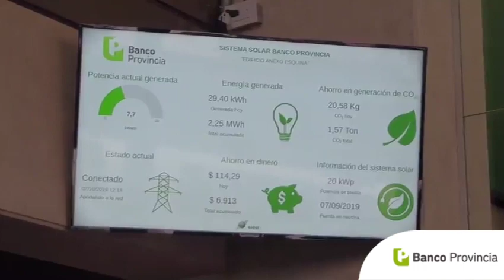Banco Provincia | Buenos Aires | Obras de energías renovables